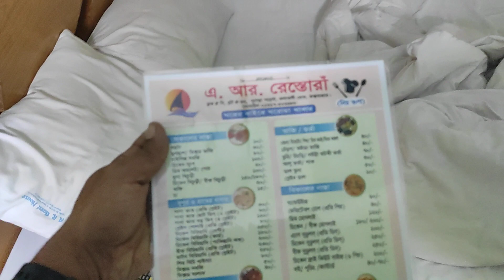Cox's bazar hotel price কক্সবাজারে অল্প টাকায় রুম ভাড়া কটেজ ৩০০ টাকা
Cox's_bazar_hote_vara